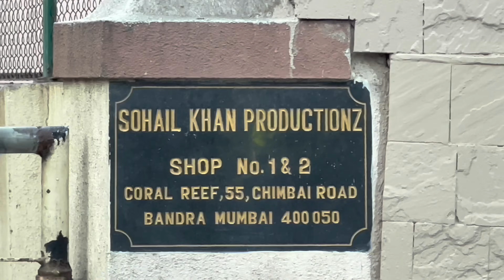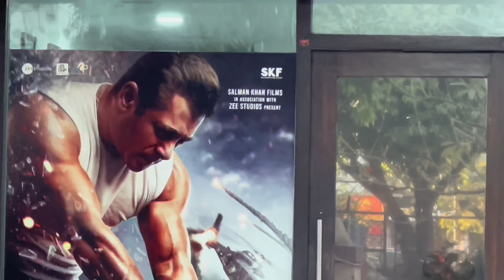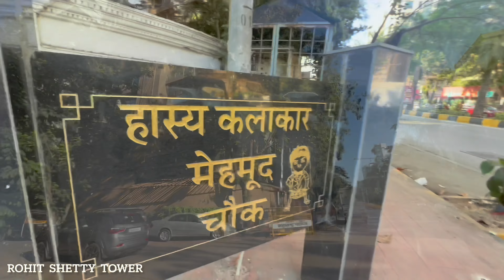Mumbai Dilip Kumar house and all famous actors houses